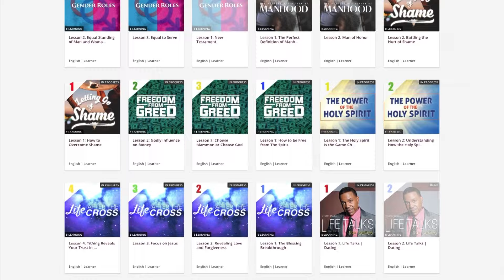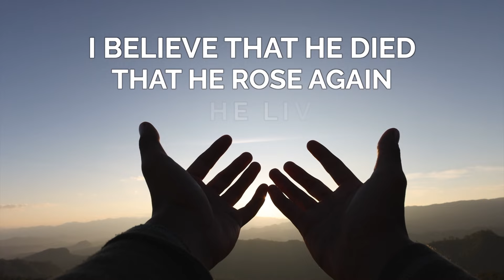The Truth About God’s Ways